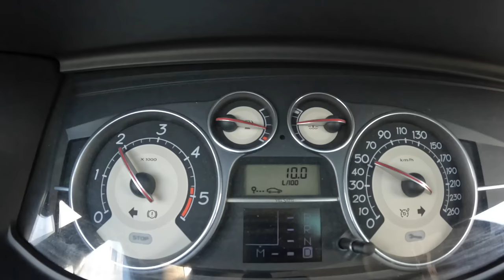2005 Renault Vel Satis [3.0 dCi 180HP] | POV Test Drive #1250 Joe Black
Car: Renault Vel Satis 3.0 dCi 180HP 2005

0:00 Intro
0:04 Walk-around and interior
1:35 Bumpy road
2:47 City drive
7:20 Highway
10:00 Casual driving
11:37 Tunnel
11:42 Casual driving
19:46 Engine view

Engine: 3.0L Diesel 6-cylinders
Displacement (cc): 1595
Power: 132 kW/180 hp
Torque: 350 Nm
Transmission: 5-speed automatic
Traction: FWD ( Front-Wheel Drive )

Acceleration (0–100 km/h): 10,5 s.

Fuel Tank Capacity: 80L
Total Range: 920 km
Weight: 1740 Kg
Cargo Space: 450 Liter
Model: 2005
Date of Production : 2001 – 2009

Driver: Joe Black
Video: GoPro Hero 10 Black / Sony a6300 + Sigma 16mm f1.4
Audio: Zoom H2n (recorder) & Roland CS-10EM (binaural microphones)
Edit: MacBook Pro / Final cut Pro X